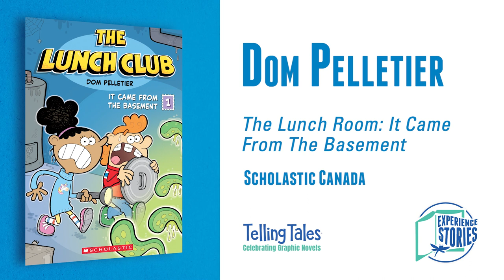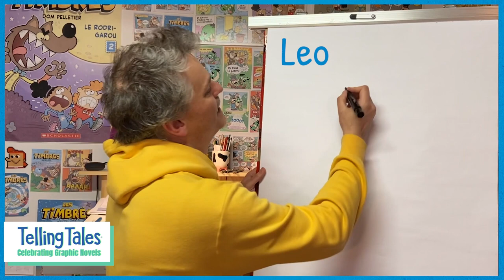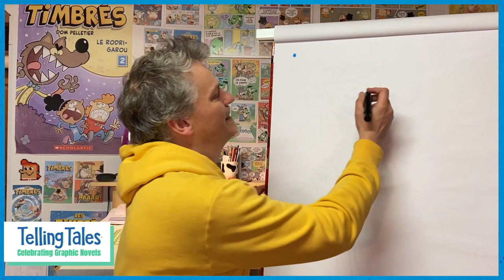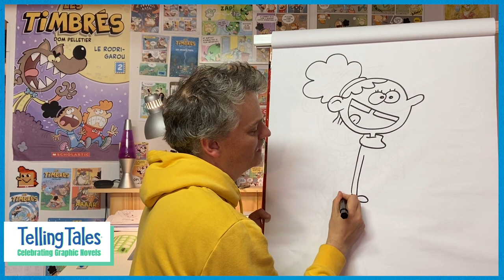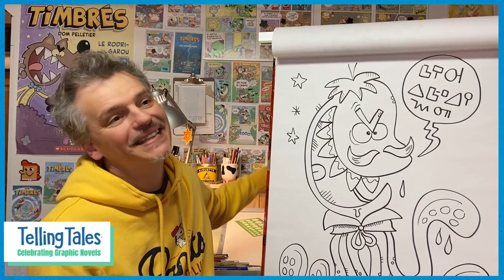Celebrating Graphic Novels with Dom Pelletier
Dom will share step by step tips on how he draws the characters, he created in his hilarious graphic novel from his Lunch Room Series : “It Came From The Basement"